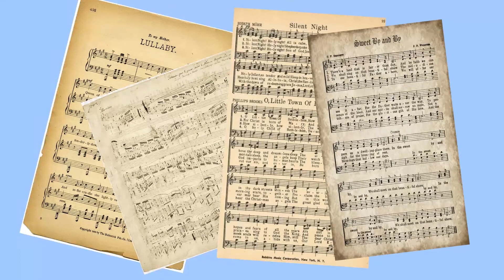Manong Musikero Teaser